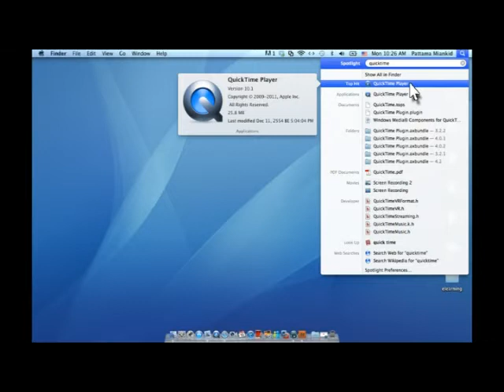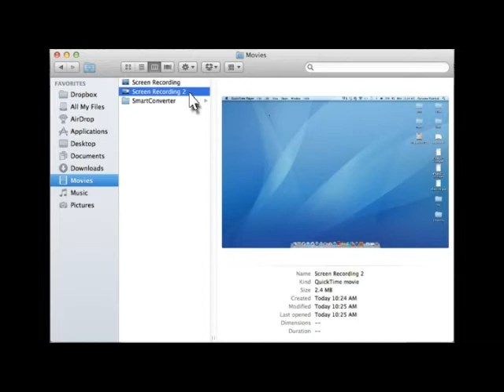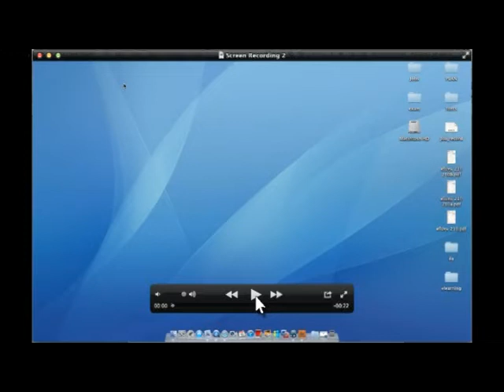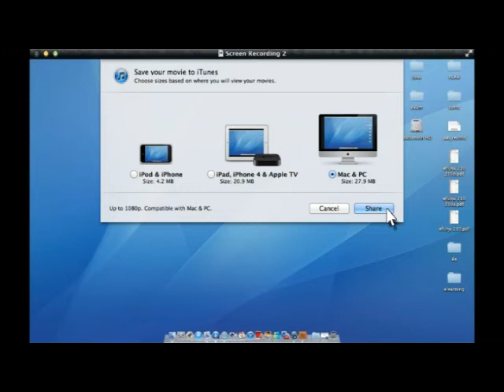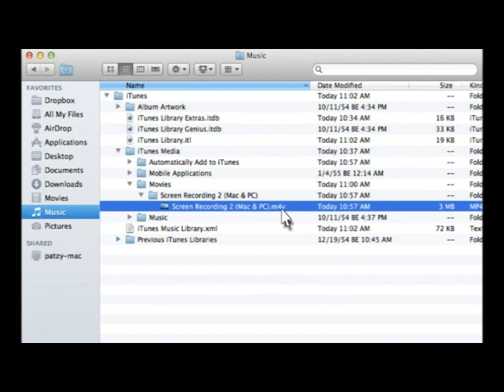How to Screen Record with Mac